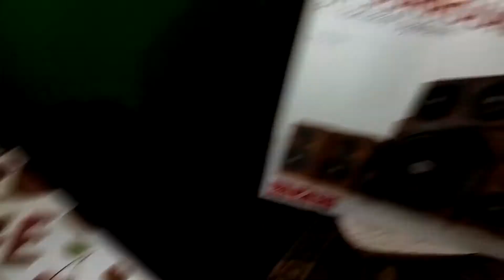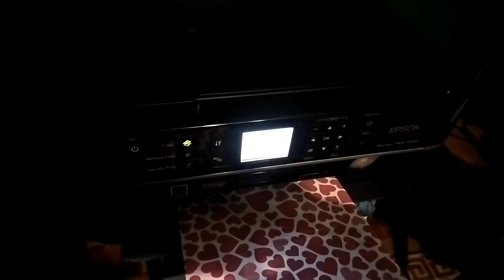Лайфхак! Упаковочный контент. Как сделать подарочную упаковку из листов А4! 😂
Сбор средств на развитие канала!
Карта MasterCard для пожертвований:
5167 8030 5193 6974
WebMoney-кошельки для перечислений:
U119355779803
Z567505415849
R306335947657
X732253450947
Perfect Money: U21588991
Кошелек ZCash ZEC: t1eZnuyDKC2jr6zr7dZh95ZDEA8gxAXS2KV